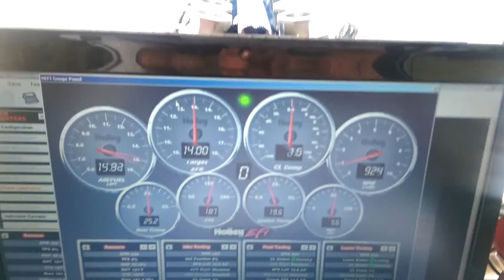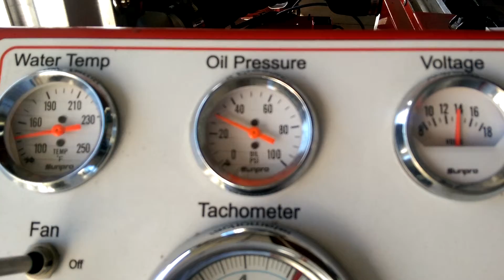455 Pontiac OIL PRESSURE